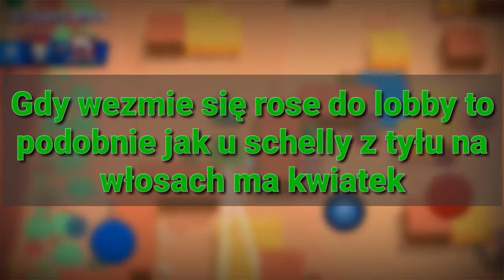POGROMCY MITÓW | Brawl Stars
Siema✋
Jeżeli odc się spodoba zostaw suba z🔔 i łapkę w górę👍